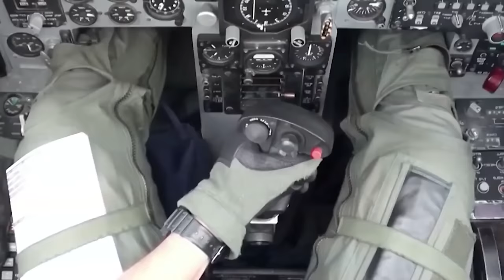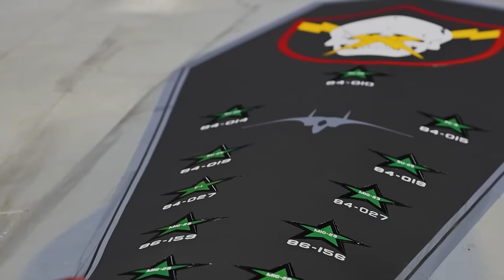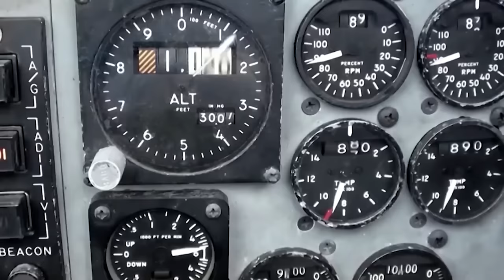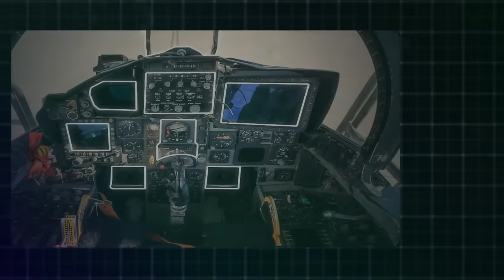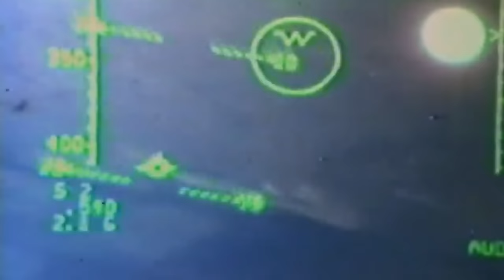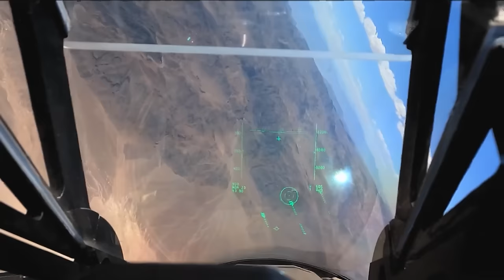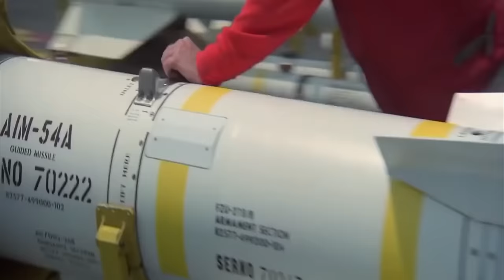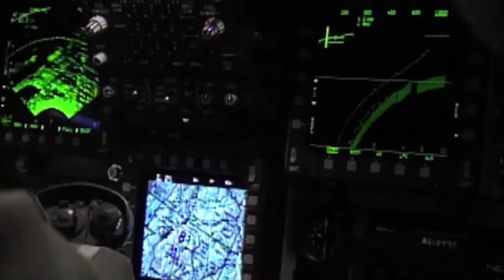The Heavily Modified Fighter Jet That Was Too Weird for the Air Force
The United states have been at the forefront of aviation for years and have not relented with the continued reinvestment in the country's aviation sector. Through the development of new generation jets, upgrade of old jets that have proven efficient, the US has once again outdone itself and suppressed the world with the F-15.